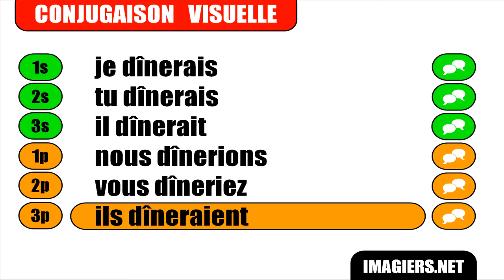OPISKELLA RANSKAA = Dîner = Conditionnel Présent